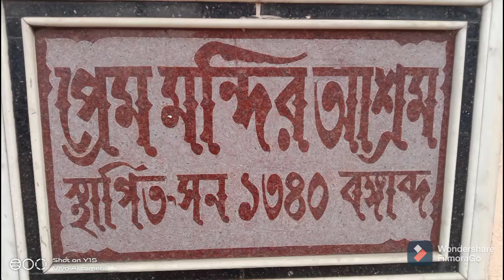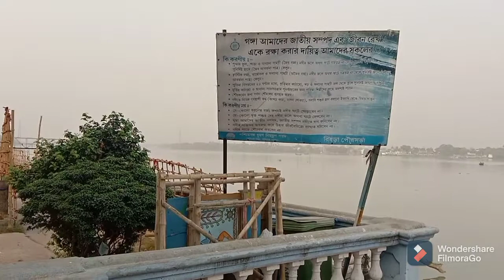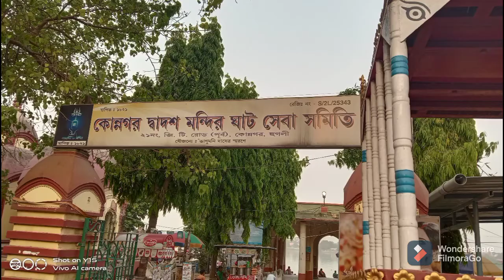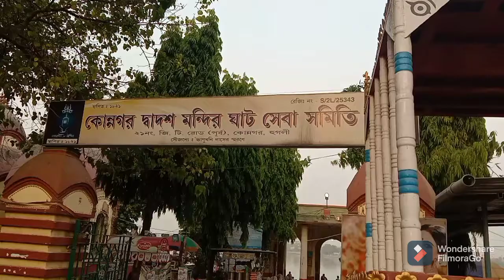Rishra Prem Mandir ❤️❤️🙏